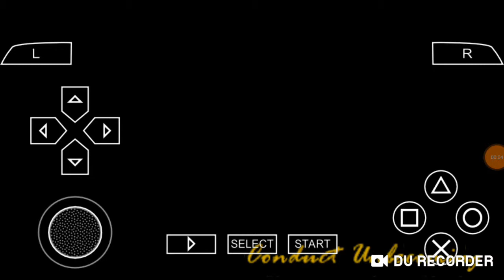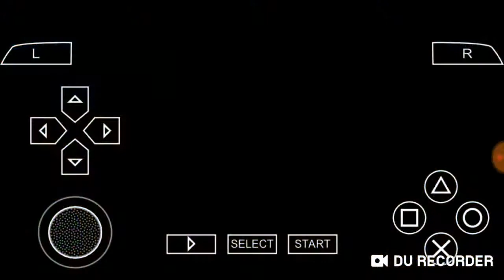Mission 3 Conduct Unbecoming - GTA Vice City Stories Playthrough